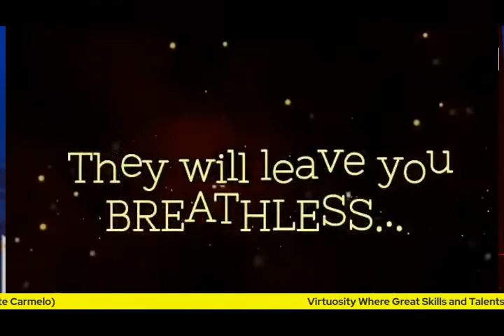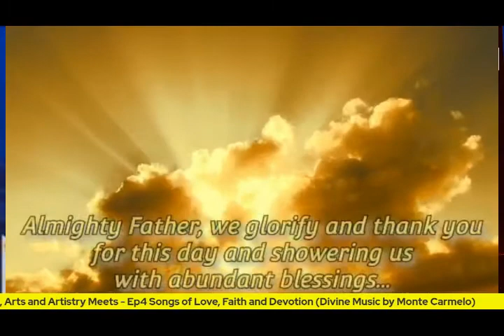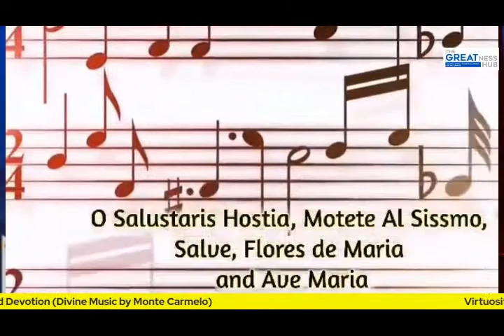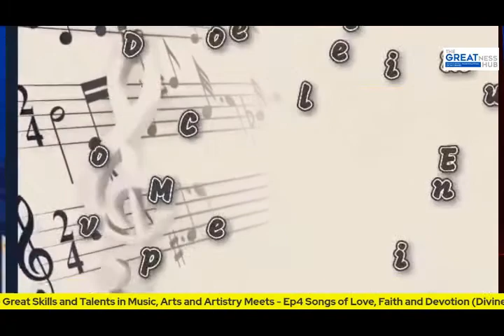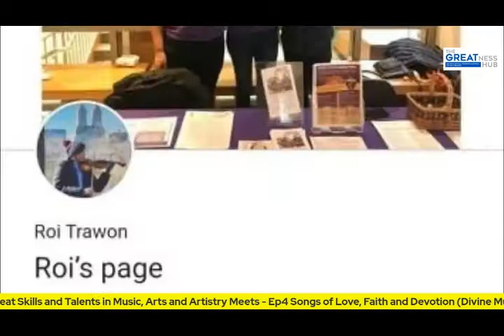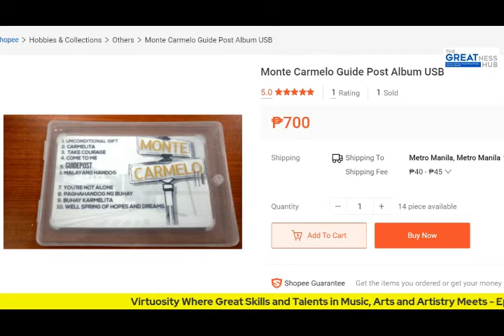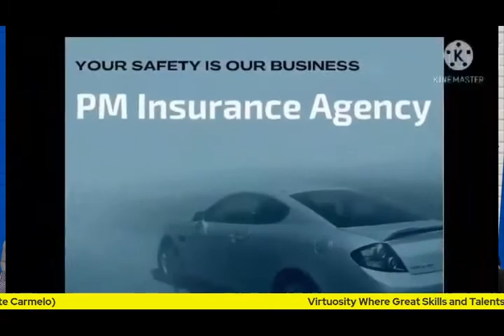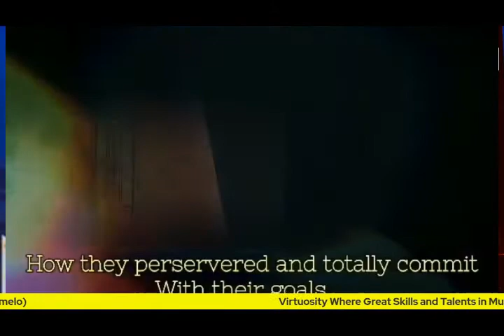VIRTUOSITY EP 4 (SONGS OF FAITH,LOVE AND DEVOTION) DIVINE MUSIC OF MONTE CARMELO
SHOW TITLE: VIRTUOSITY (WHERE GREAT SKILLS, TALENTS , ARTS AND ARTISTRY MEETS)
HOST: COACH BEV
TOPIC: EPISODE 4  SONGS OF FAITH,LOVE AND DEVOTION (DIVINE MUSIC OF MONTE CARMELO)
TIMESLOT: FRIDAYS, 7PM TO 8PM